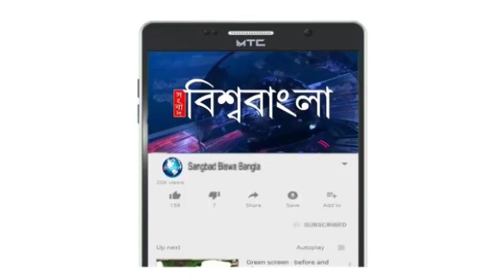মুখ ফস্কে এ কী বললেন মমতা ?